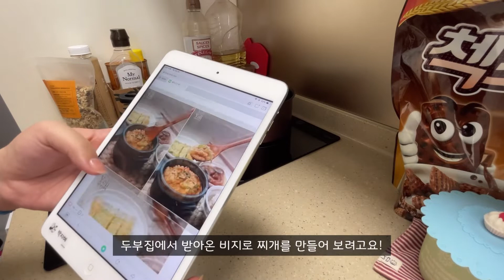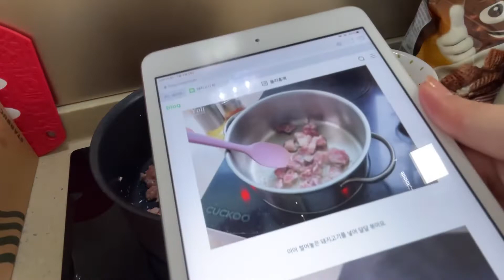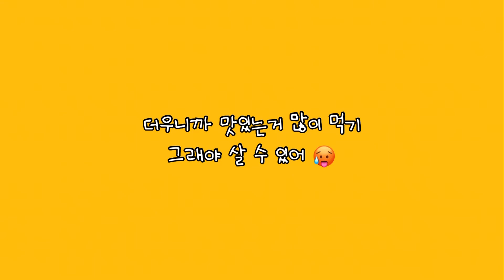요린이의 비지찌개 만들기ㅣK-자취러의 주말 브런치 메뉴 제안ㅣcooking biji stewㅣKorean stew made with bean-curd dregs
뼈 속까지 한국인
한식에 죽고 한식에 사는
밥순이의 주말 브런치 메뉴는
두부전문 식당에서 받아온 비지로 끓여보는
비지찌개 입니다!

비지찌개는 처음인데
찌개는 뭐 김치 맛있으면 다 맛있지!
라는 호기로운 마음으로 도전해 보았습니다.

역시 엄마가 해준 맛은 나지 않았지만
온전히 나를 위한 하루에
멋드러진 한상이었습니다!
커피까지 완벽!!